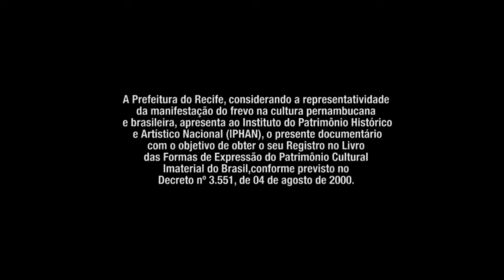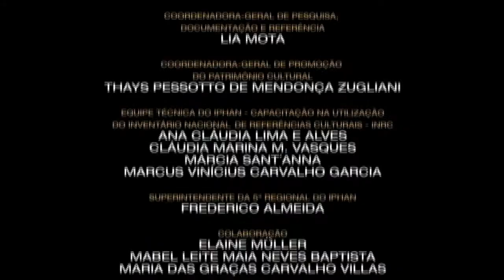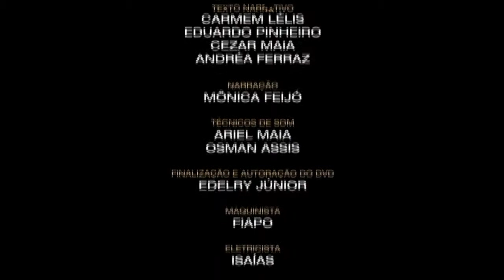Cenas do Brasil discute as políticas de proteção ao frevo pernambucano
CENAS DO BRASIL - 14.02.13: No programa, desta quinta-feira (14), o assunto foi políticas de proteção ao frevo pernambucano, que se tornou patrimônio cultural imaterial da humanidade, pela Unesco, no final de 2012. O documentário "Frevo" integra a documentação audiovisual "Bens Culturais Registrados", produzido pelo Instituto do Patrimônio Histórico e Artístico Nacional (IPHAN). Participaram do  debate a diretora do Departamento de Patrimônio Imaterial do IPHAN, Célia Corsino; e o mestre de Frevo e presidente do Centro da Cultura Popular Brasileira (CEPOP), Jorge Marino.